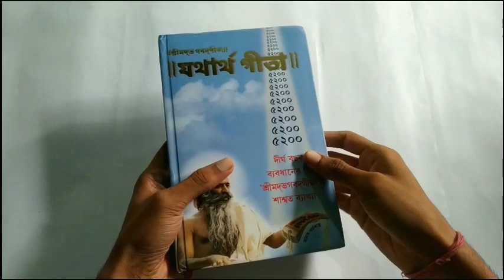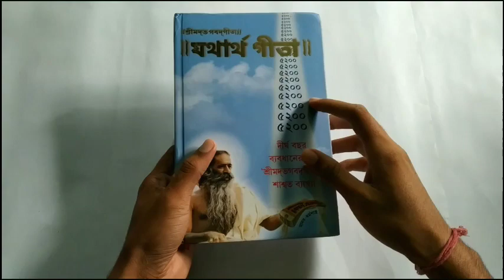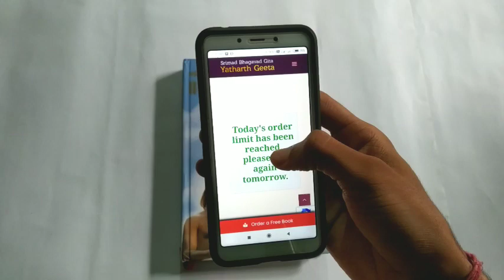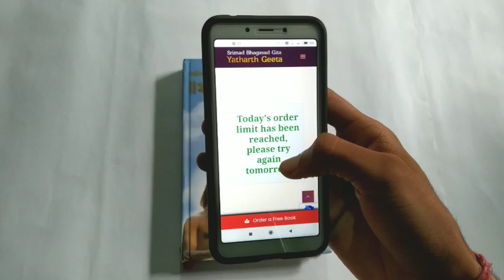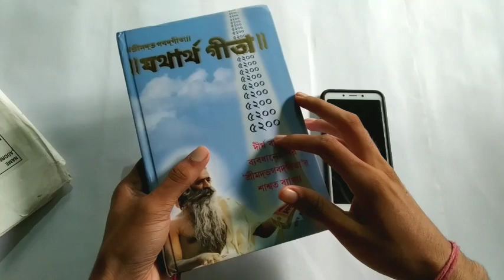Order Gita Book For Free | 101% Delivery | Order Now For Free | Free Earning Tech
🙏 Watch Video Before Order 🙏

👍 Watch Our Free Sample Playlist For More Free Sample Products 😍

⭕ For More Free Sample Video:-

Some queries solve. 👇👇👇👇👇👇👇👇👇
bhagwad geeta,
order for free,
free bhagwat geeta,
free products,
free stuff,
free book,
free geeta book,
free yatharth geeta,
how to order bhagwat geeta free ,
tricks to buy products for free,
lord krishna,
New Free Samples In India,
Gita Book Free Sample,
New Books Free Samples,
Free Earning Tech,